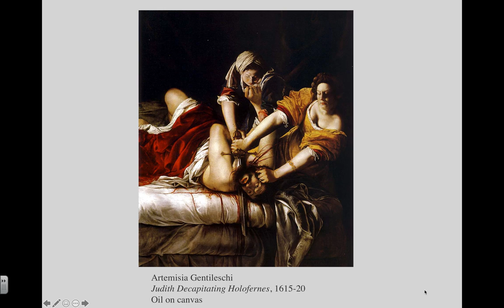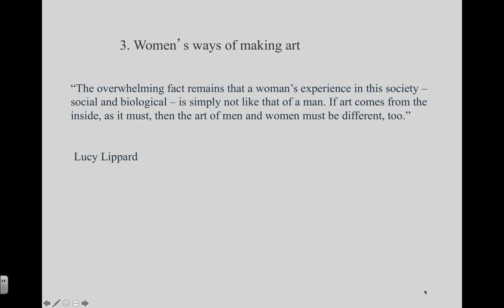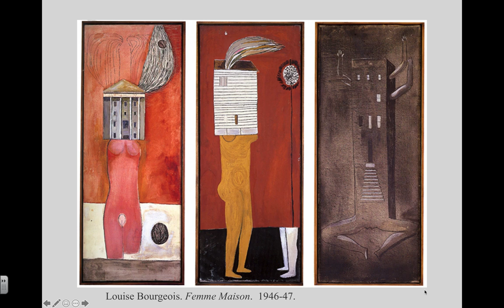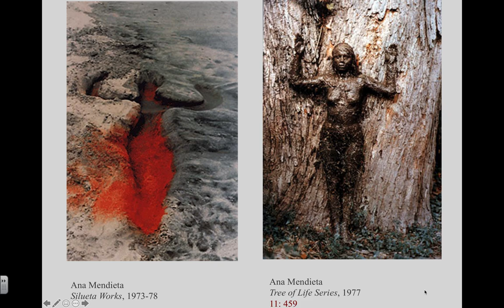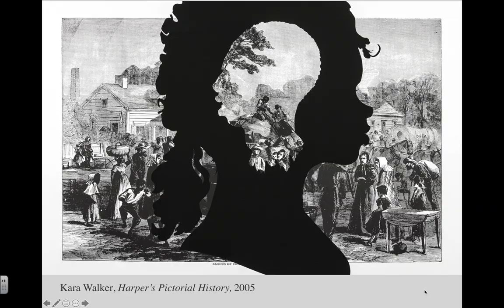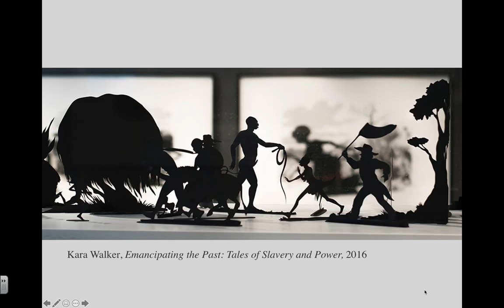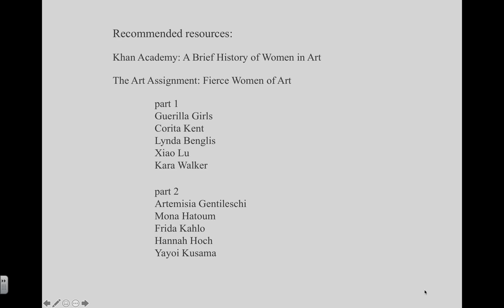HIST 1057 Feminism in Visual Culture part 2